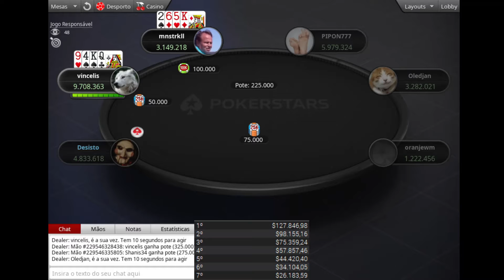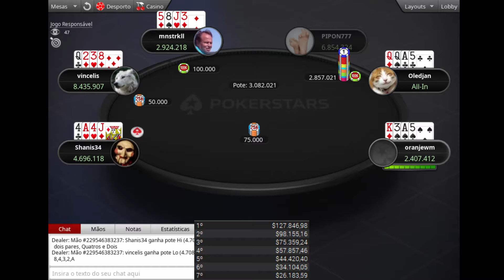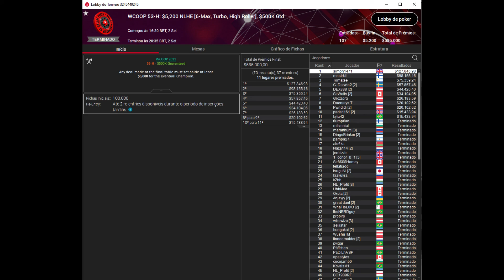WCOOP 53-H $5,200 NLHE [6 Max, Turbo, High Roller] ,$500K Gtd